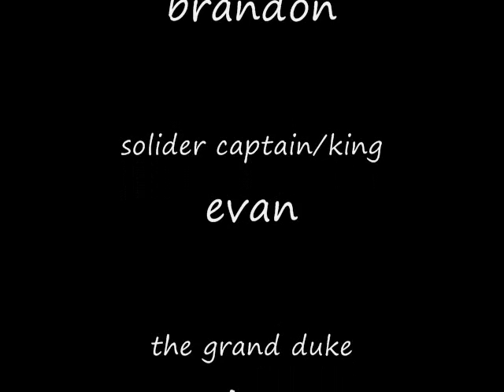bostweeks death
bostweek dies a horrbie death (dont worry this isnt the last youve seen of him

song used at end The Unthinking Majority by Serj Tankian.